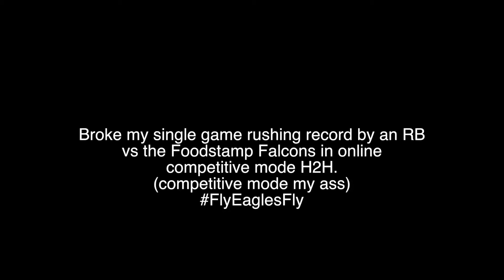Tio Madden Single Game Rushing Record!